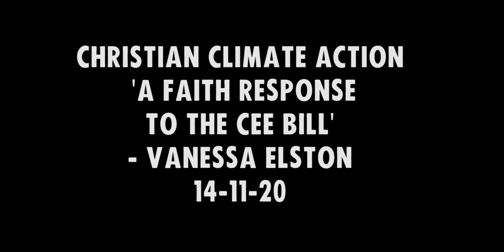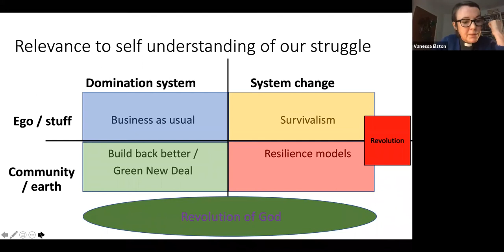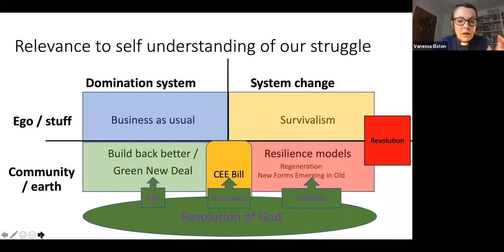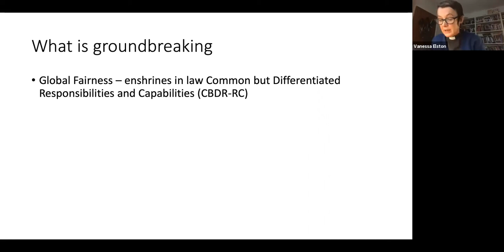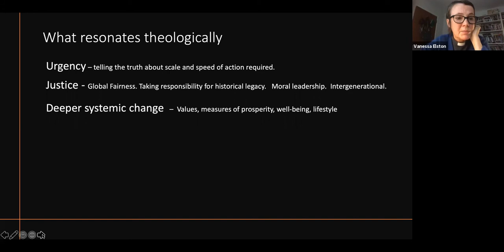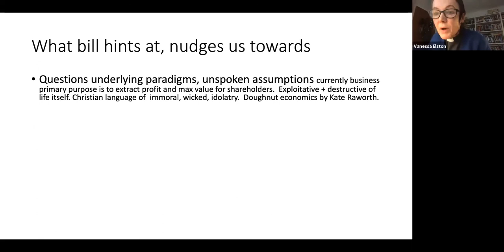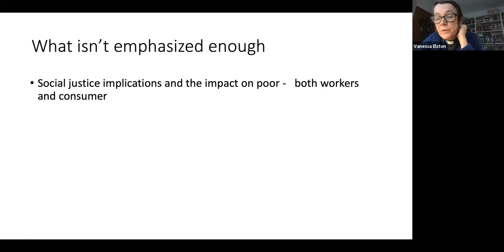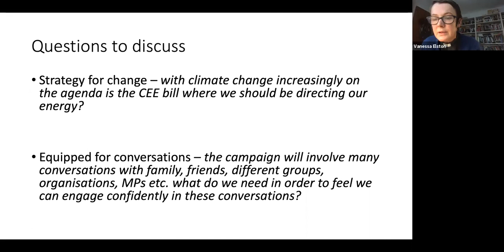A faith response to the CEE Bill - Vanessa Elston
Vanessa speaks to Christian Climate Action's Saturday Sessions about the Climate and Ecological Emergency Bill which will have its next reading in Parliament sometime in early 2021. She discusses why the Bill is important and offers theological reflections.